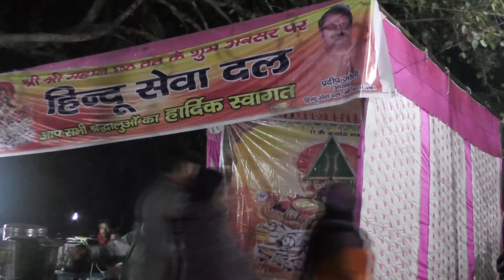chhat puja 2020#shots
Chhath Puja 2020#shots